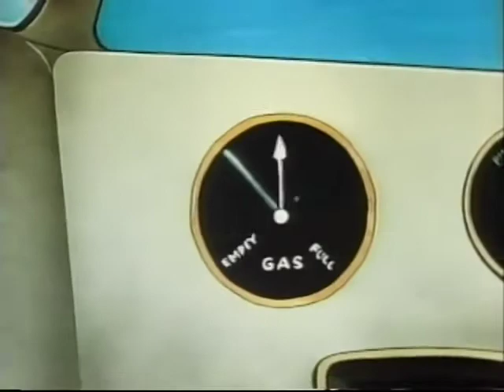THE STOWAWAYS With Heckle & Jeckle Paul Terry Toons Animation